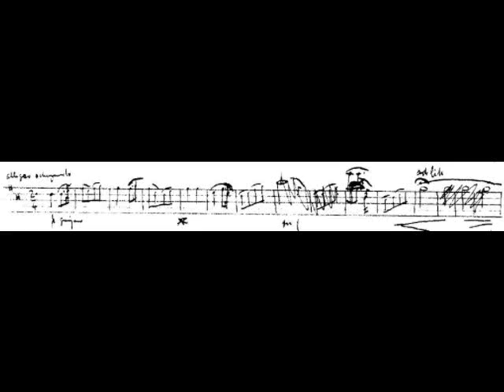Country Dance by Robert Louis Stevenson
Performed by J.F.M. Russell on soprano recorder from a Stevenson manuscript at Washington St. Louis Libraries. Recorded as part of a project to catalog the complete music of R.L.S.